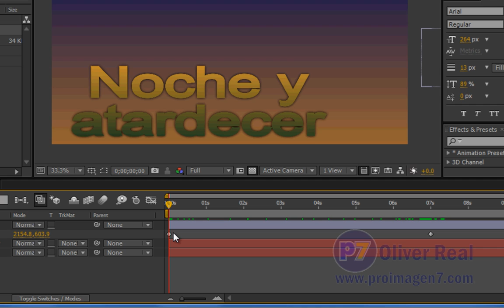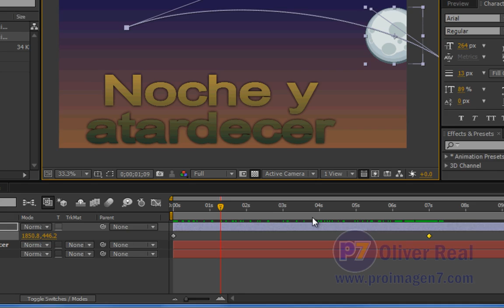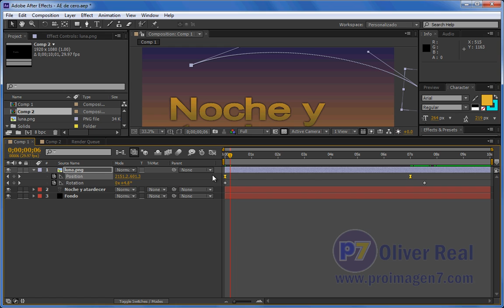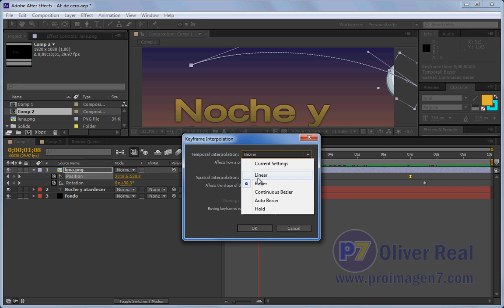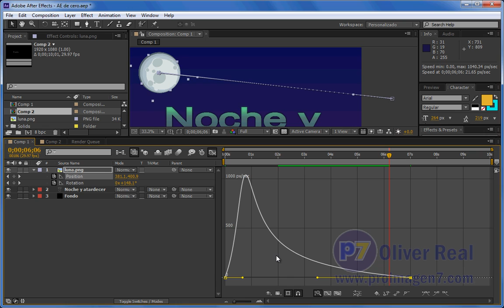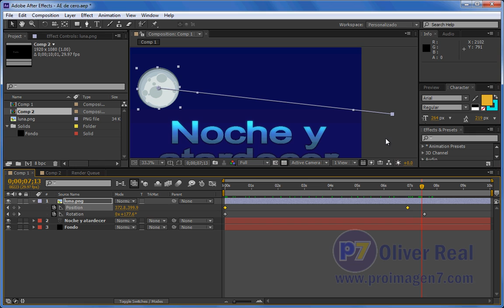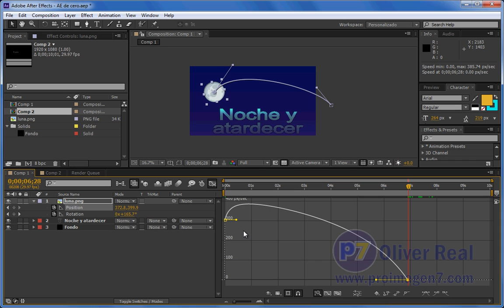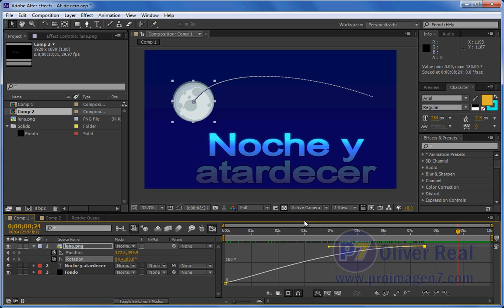After Effects desde cero parte 7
Parte 7. Cambio de velocidad de objetos en el mismo tiempo. Interpolación temporal. Easy ease. Editor gráfico. Selección múltiple de keyframes, Shift+propiedad.